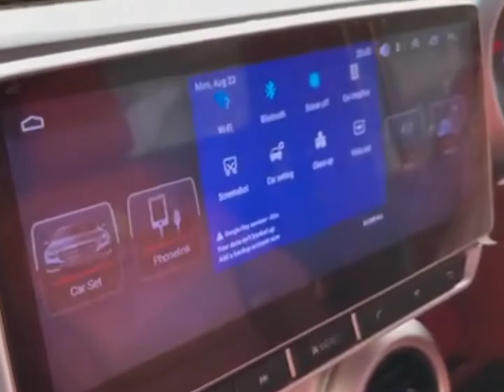Best Modified New Mahindra Thar 2022 || Mercedes G-Wagon Body Kit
Here is a detailed walk around video of Mahindra Thar customised as mini G Wagon by Ludhiana-based modifier.